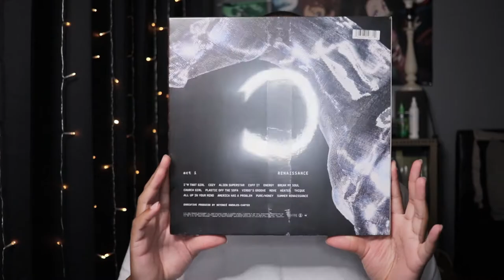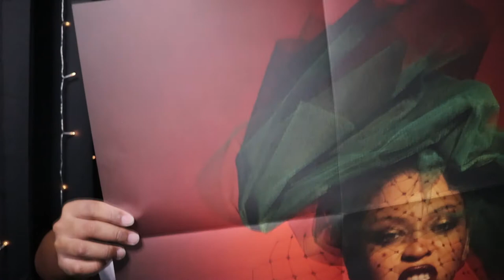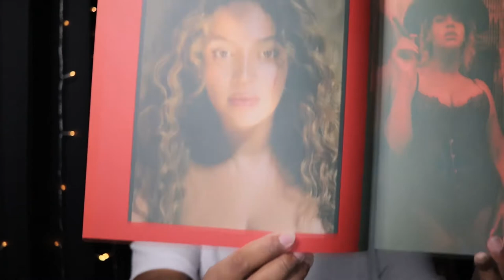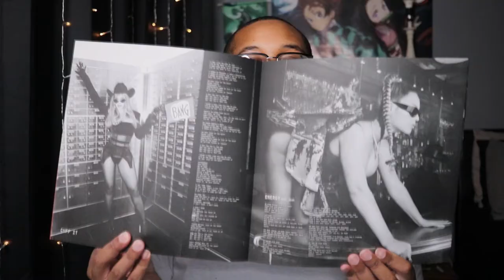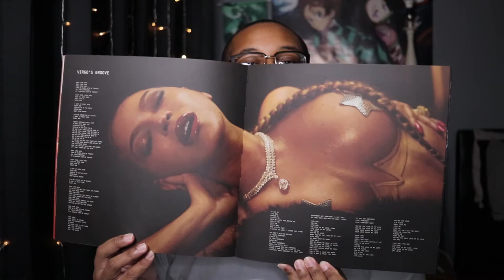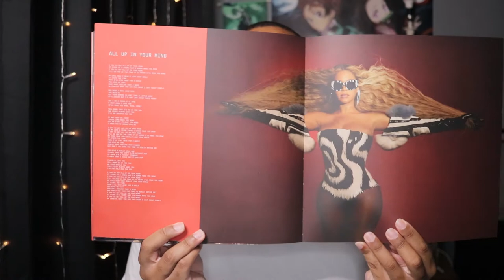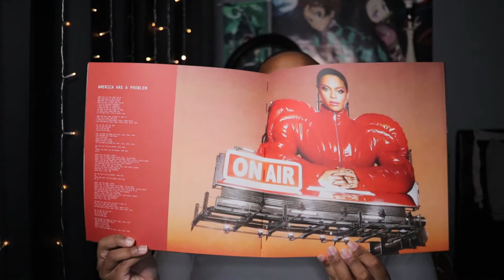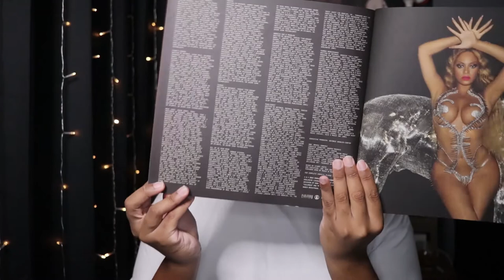Unboxing Beyoncé RENAISSANCE VINYL - COLLECTABLE EDITION